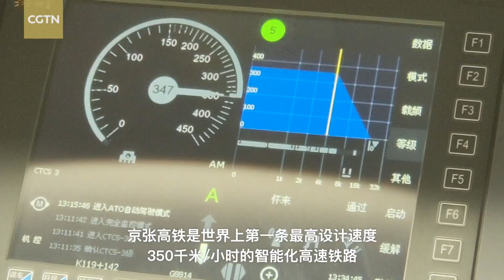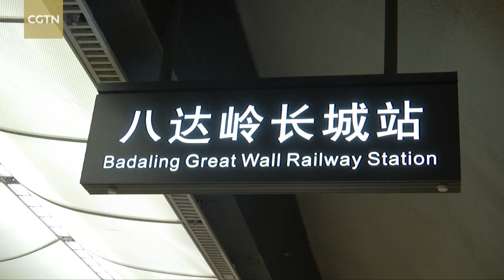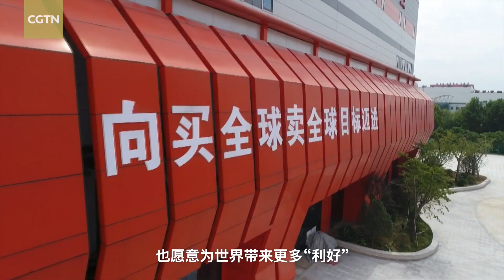High speed rail delivers boost to China's modernization drive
china is home to the world's largest network of highspeedrailway . It's part of the government's vision to link a vast nation and meet the people's growing demand for convenient and comfortable travel. Watch the video to explore how the rail system supports Chinamodernization .